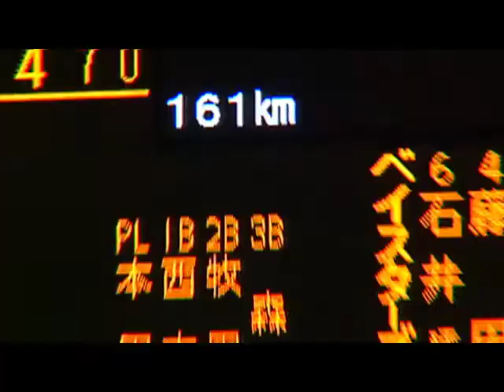Pro Yakyuu Spirits 4 (PS2) - Intro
This intro cinematic comes from the PlayStation 2 version of Pro Yakyuu Spirits 4 (2007), which was also released on the PS3.

American fans can look for Yu Darvish, Norichika Aoki, and Bobby Valentine in the video.